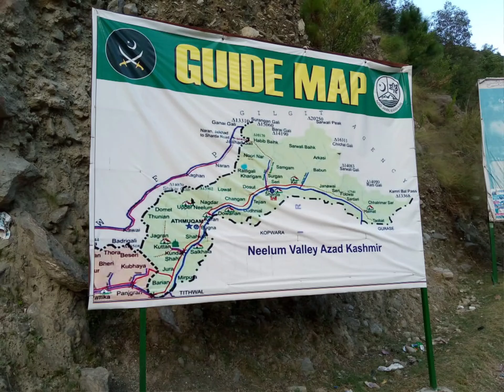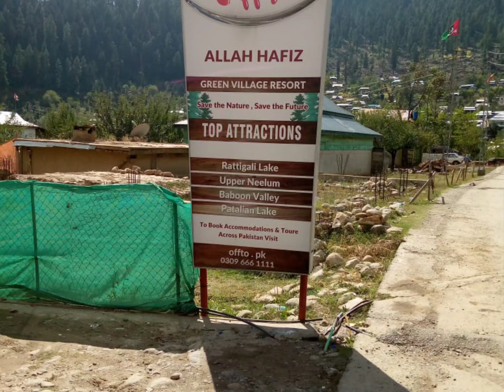Kashmir Trip, Part 3